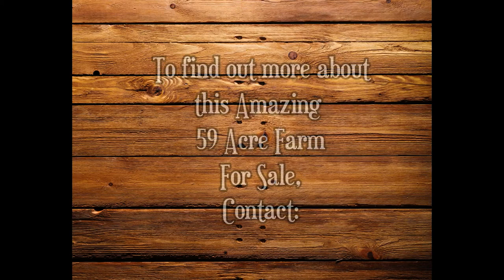From the Crows Nest atop 100 year old Barn~SOLD by Donna Hughes/Tamara Chapman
59 Acre Farm For sale in NC!
5 Fenced Pastures
Riding Corral
6 Stall Horse Barn with Restroom/Tack Room
100 year old Restored Barn
Pond
Shade/ Fruit Trees
30 x 60 Workshop with kitchen for Canning, Making Wine
Beautiful Custom Home